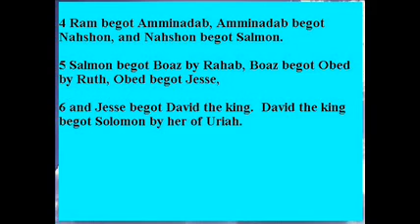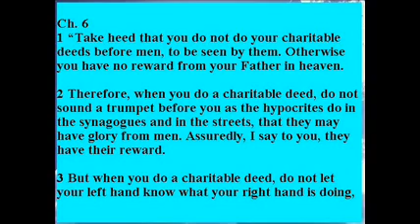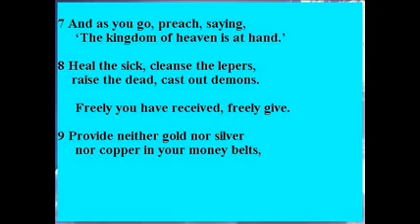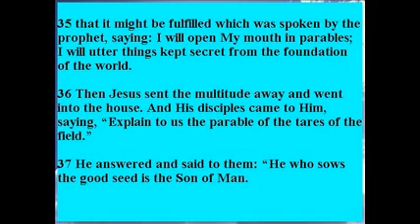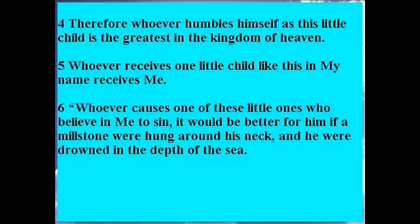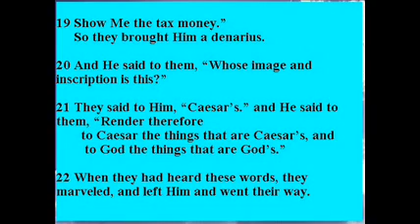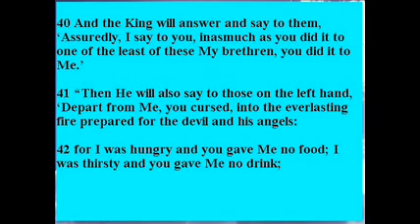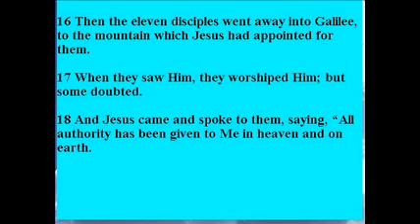Matthew NKJV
The Good News by Matthew NKJV
Read by me Daniel Wallace in 2008
Video created by me 2013